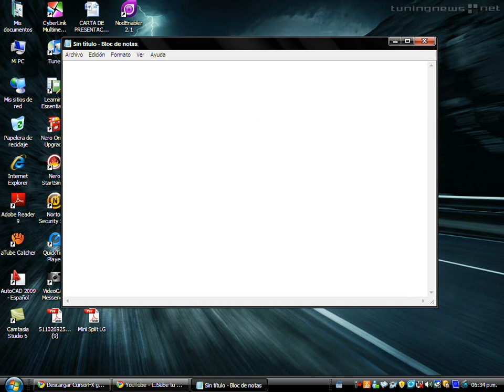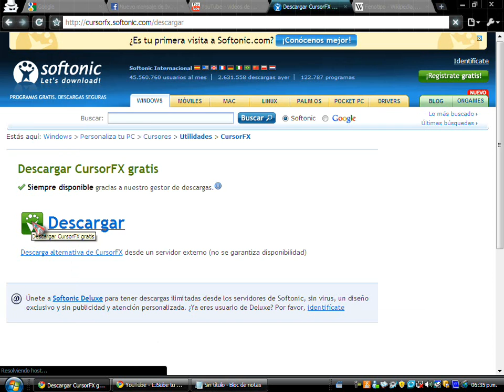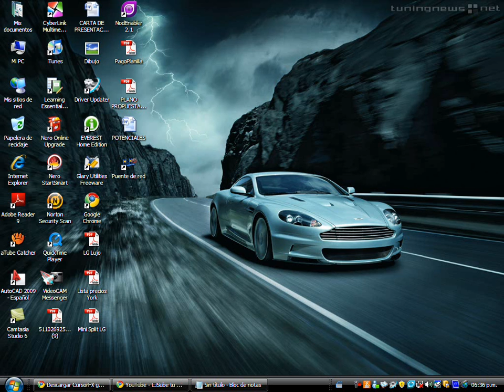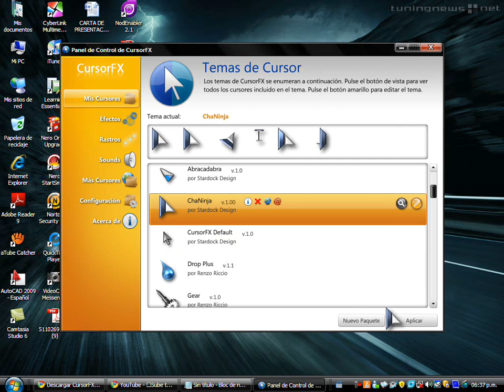como cambiar la apariencia del cursor ( cursor fx)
en  eeste tuto les enzeñare como bajar cursires buenos comenten espero ke les gussste